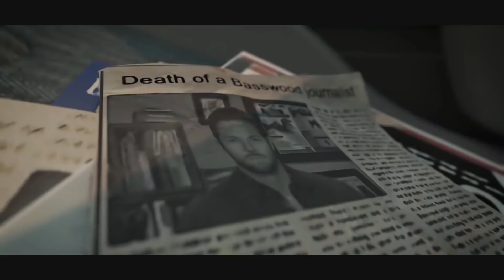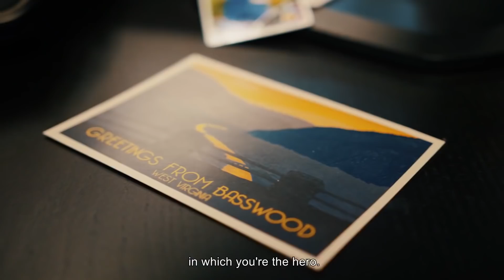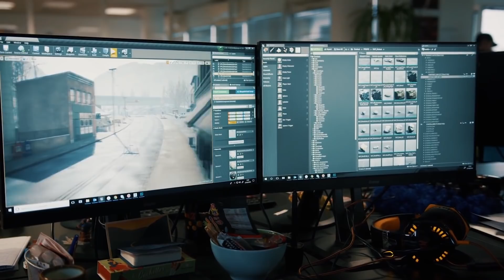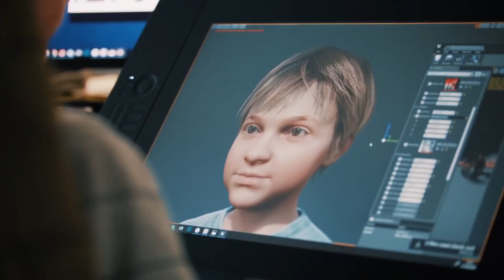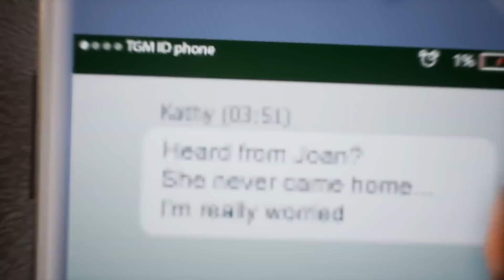Naše dojmy z Twin Mirror. Může nový thriller od Dontnodu překonat Life is Strange?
Na Gamescomu jsme si na stánku společnosti Bandai Namco Entertainment měli možnost vyzkoušet kromě tradičních japonských hitů i několik nadějných novinek od evropských vývojářů. Jednou z nich byla i mysteriózní epizodická adventura Twin Mirror od studia Dontnod Entertainment, které se proslavilo ságou Life is Strange. A protože od našeho výletu už uplynulo několik týdnů, dojmy ze hry jsme obohatili o spoustu dalších informací a postřehů, které jsme se dozvěděli přímo na místě od vývojářů i z jejich on-line deníčků.